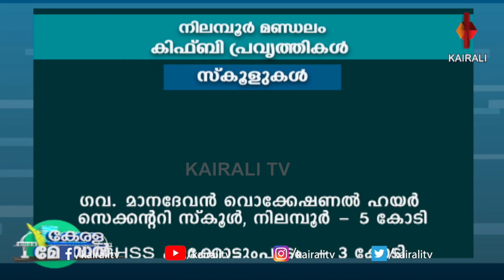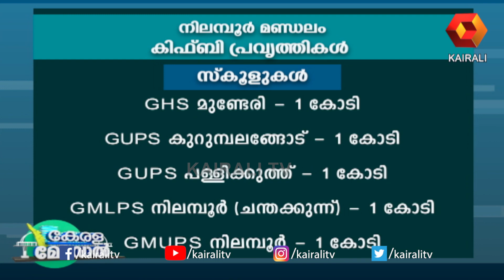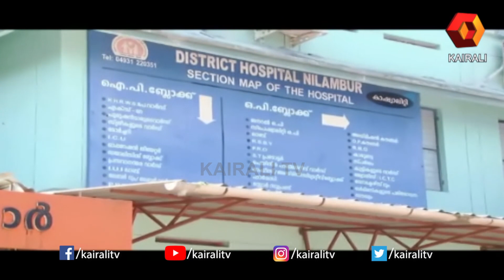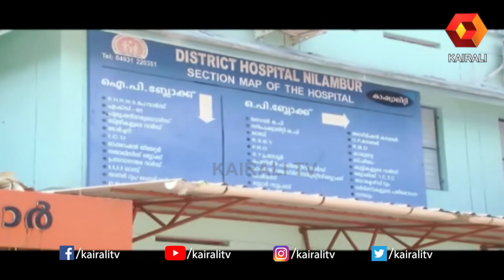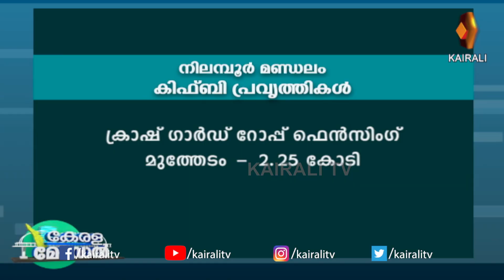നിലമ്പൂർ മണ്ഡലത്തിലെ കിഫ്ബി വികസനപ്രവർത്തനങ്ങൾ | Kairali News